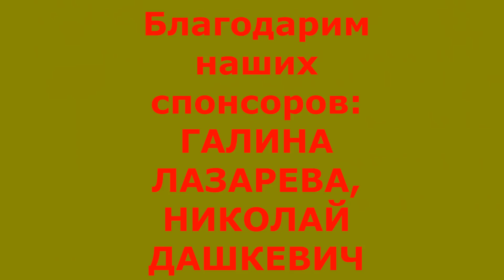15 минут назад /Российскую певицу убили вместе с мужем /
Трагические,последние,печальные,главные и срочные новости из мира шоу бизнеса
15 минут назад /Российскую певицу  убили вместе с мужем /

Певица Максим(последние новости)
Лама Сафонова

Алла Пугачева

Александр Серов

15 минут назад /Российскую певицу  убили вместе с мужем /российская певица и актриса Еремина Елена
Трагические,последние,печальные,главные и срочные новости
о известной  российской певице и актрисе Еремине Елене
Известная российская певица и актриса Еремина Елена погибла вместе с мужем на музыкальном концерте в результате несчастного трагического случая